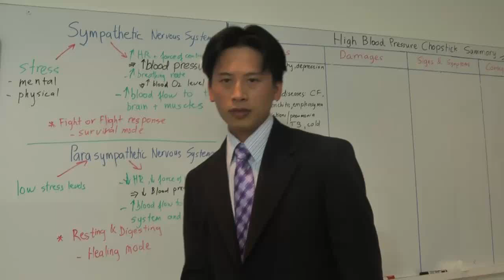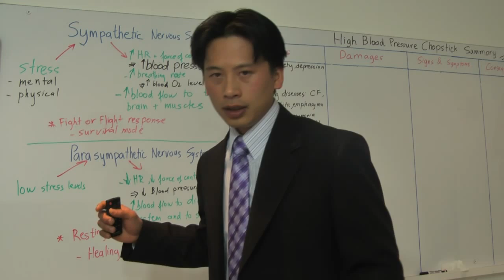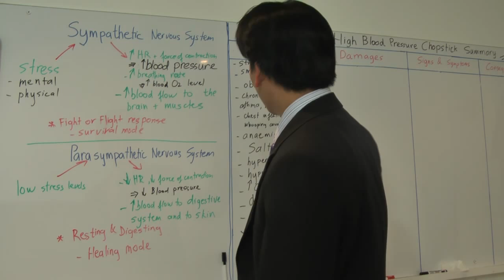HBP 010- How asthma, emphysema, chronic bronchitis cause High Blood Pressure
Discover the mechanism that chronic lung disease lead to High Blood Pressure. Examples of chronic lung disease include asthma, emphysema, chronic bronchitis, CF.